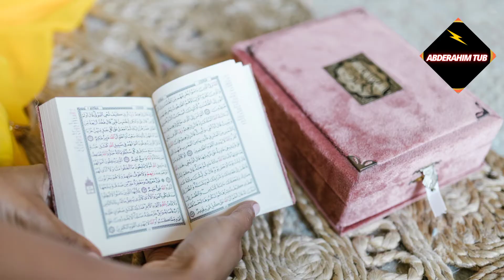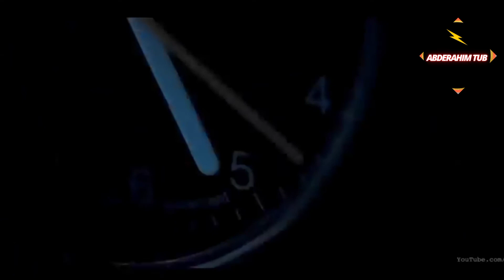كيف يمكن لفرصة واحد أن تغير حياتك بالكامل 🤔؟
كم إنسان كان عادي مثل جميع الناس يحاول ويفشل ويواصل المحاولة،لكن فرصة واحدة استغلها أصبح من الصعب التعرف عليه،أنت أيضاً هناك فرص لك في الطريق فقط استعد لها.
   ⁦(◍•ᴗ•◍)❤⁩⁦(◍•ᴗ•◍)❤⁩⁦(◍•ᴗ•◍)❤⁩⁦(◍•ᴗ•◍)
jptd. j did,